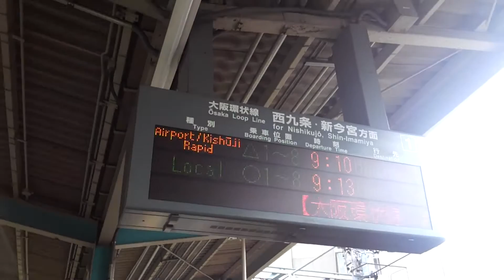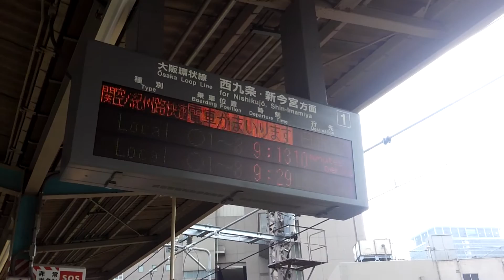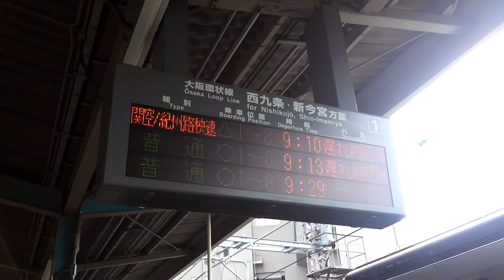レア 関空・紀州路快速日根野行きの案内放送&接近放送&入線(旧メロディ)＠福島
桜ノ宮駅お客様救護の影響でダイヤが乱れ、日根野行きになったようです

しかし列車自体は関西空港・和歌山表示のまま…

実際関空・和歌山まで行ったのかそれとも日なので切ったのかは不明です
実際に大阪環状線からの日根野行きは1日数本ありますが、快速扱いです
関空・紀州路快速の定期運用に日根野行きはありません

少し前(2014年)の映像なので、接近メロディーは旧Ver
発車メロディーもまだありません(森ノ宮・京橋・大阪・西九条のみ採用済み)